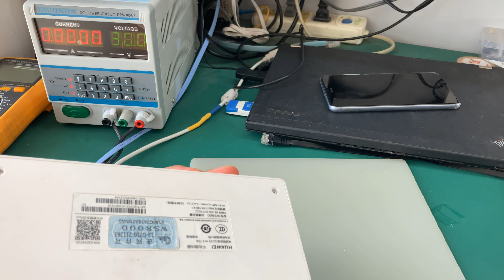华为WS8000路由器拆机，内部做工非常好，顺便研究一下这台故障机能否修复